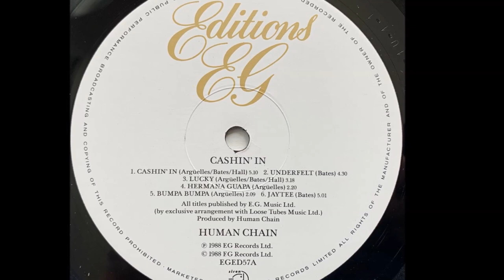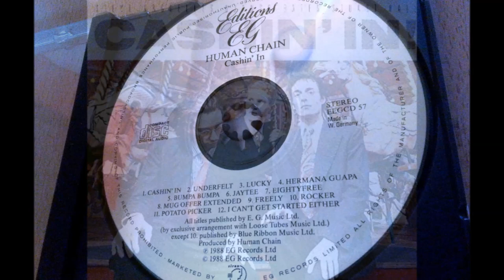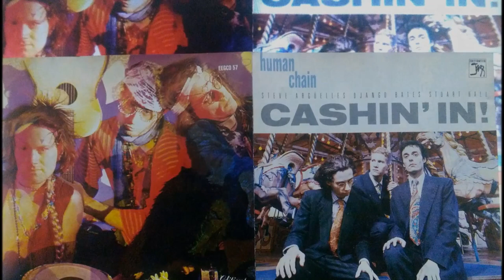HUMAN CHAIN "Hermana Guapa"(Steve Argüelles)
Track 04 of the CD of: Human Chain, "Cashin ´In!" 1988
EG Records _ Eg Jazz Editions
Steve Argüelles: Drums
Django Bates: Synthesizers, Tenor Horn, and Steel Pan
Stuart Hall: Strings, Piccolo

Track 04
del CD de : Human Chain, "Cashin ´In!" 1988 EG Records _ Ediciones Eg Jazz
Steve Argüelles : Batería
Django Bates : Sintetizadores, corno wagneriano y steel pan
Stuart Hall : Instrumentos de cuerda,  piccolo